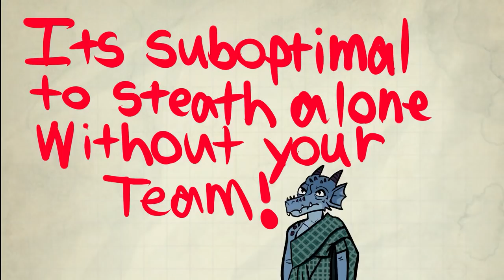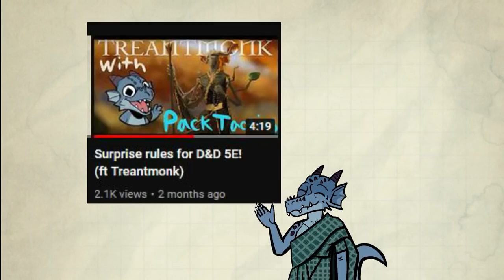D&D 5E Advanced Guide to Pass without Trace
Rangers are better at stealth than Rogues because the Ranger can just bring the whole team with them. The Rogue doesn't give the team any bonus to stealth.